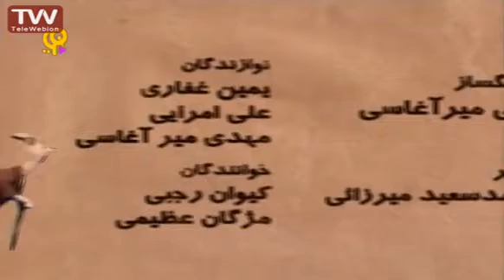ماجراهای بهادر قسمت ۱۲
ماجراهای بهادر داستان چند موش است که در زیرزمین یک مغازۀ قدیمی زندگی می‌کنند. میرزا، صاحب مغازه، همیشه از دست موش‌ها عصبانی است، چون آنها تمام غذای خود را از مغازۀ او بدست می‌آورند. بنابراین او همیشه به دنبال راهی است که موش‌ها را از بین ببرد. میرزا فروشندۀ خسیس و کم‌فروشی است و موش‌ها اغلب سعی می‌کنند دست او را برای مشتریان رو کنند. در این میان بچه موش زرنگ و باهوشی به نام بهادر وجود دارد که با همفکری پدربزرگش و همکاری سایر موش‌ها باعث پیروزی موش‌ها می‌شود.در ادامه لیست پخشهای کارتون را ببینید

This video is under CC licence
Author: iribtv